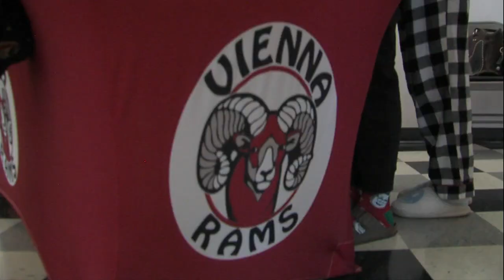Local students helping with need through art